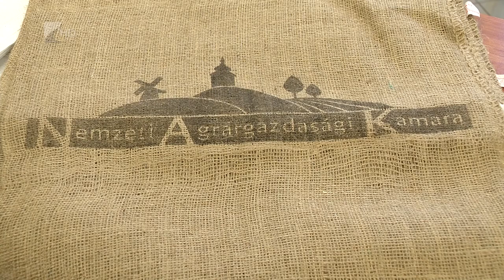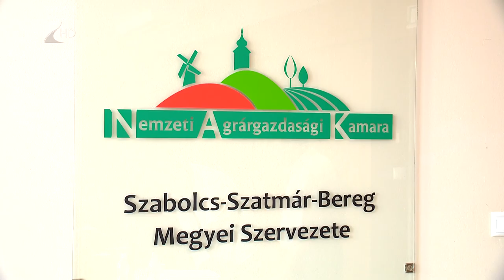Mintagazda 2015 augusztus 3.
Az ország más területeivel ellentétben Szabolcs-Szatmár-Bereg megyében nagyon jó az idei búza minősége. A szakemberek szerint ez a kedvező időjárásnak köszönhető. A 28 ezer hektáros területen, a termésátlag  4 és fél tonna, ami szintén jónak mondható. A megyei agrárkamara elnöke szerint az átlagon felüli minőség kedvező hatással lehet a gabona árakra.

Két részletben kapják meg a dohánytermesztéshez nyújtott 5 milliárd forintos állami támogatást a gazdálkodók. A hektáronkénti átlagosan 900 ezer forintos támogatási összegből 600 ezer forintot még ebben az évben, 300 ezer forintot pedig a következő év első harmadában fizetnek ki, a támogatás folyósítása már megkezdődött.

Hazánkban jelenleg egy ember évente átlagosan 15 kg dinnyét fogyaszt. Országszerte mintegy tizenegyezer család foglalkozik dinnyetermesztéssel, közel 6200 hektáron. Bár a görögdinnye 90%-a víz, a szakértők szerint így is kiváló vitamin- és ásványianyag-forrás. A szezon indulásával az élelmiszerlánc-biztonsági szakemberek fokozottan ellenőrzik a dinnyetermesztőket és az árusokat.